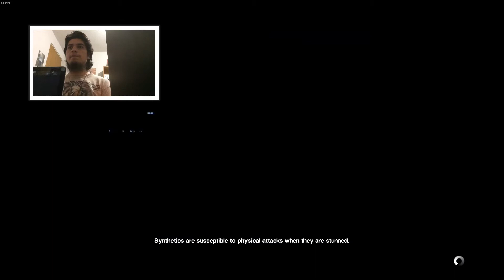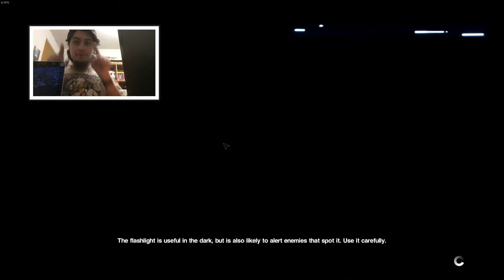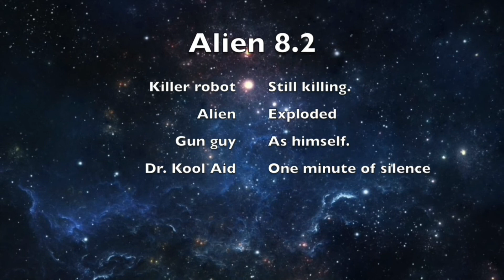Anderson gaming - Alien Isolation 8.2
We have a working recorder! what a miracle!.

Hopefully next episodes will be like this one.
Progress is slow but eventually we'll get there.